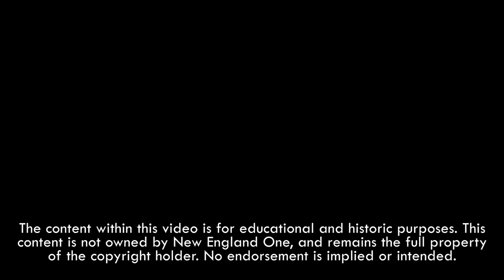WCVB NewsCenter 5 Ice Bucket Challenge for ALS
Across the country, ice bucket “challengers” have been dumping buckets of ice water over their heads and posting the videos online in support of loved ones affected by the devastating disease ALS.

In this video, WCVB anchors Ed Harding, Heather Unruh, Danielle Vollmar & Mike Lynch accept the challenge, and take the ice bucket live on-air at the end of the 11 p.m. newscast.